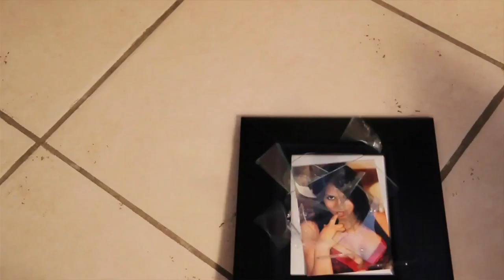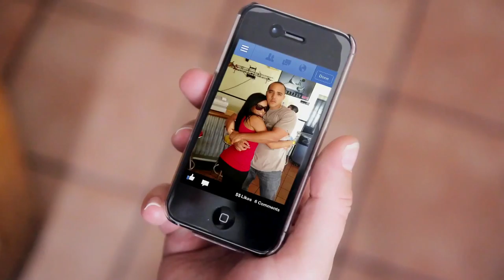Director of Photography I Cinematographer I Steadicam Operator I Red Epic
Cinematographer in Miami Alejandro Fuenmayor
Editor in Miami Alejandro Fuenmayor
Steadicam Operator in Miami Alejandro Fuenmayor

Need help with your Video? Let us Help!
Don't Pay Production Company Fees!
We are a Company of Artists for Artists.

Need A Music Video? Don't pay "Production Company" fees. We are a community of Artists for Artists.
Music Video Production,Miami Film Production Companies,Film Production Companies

4artistsbyartists.com is South Florida's #1 full service film and video production company based in Miami Florida. for over 15 years. We specialize in video production services including Music Video Production, Corporate Video Production, Business Video Production, YouTube Video Production, TV Commercials, Real Estate Video Tours, Event Coverage, and more.

Unlike "Regular" companies, 4ARTISTSBYARTISTS.COM is a community of Artists dedicated to realize other Artists productions needs.

No matter what kind of Artists you are or industry you are in, video can help your business grow. Choose a Miami video production company for ARTISTS by ARTISTS.

Contact us today for a free no-obligation consultation so we can discuss with you how it works, how to avoid "Regular" production company fees, video production costs, and how we can help you maximize your video marketing dollars for the best results.

FREE Behind The Scenes Video and Photo Session of your Production